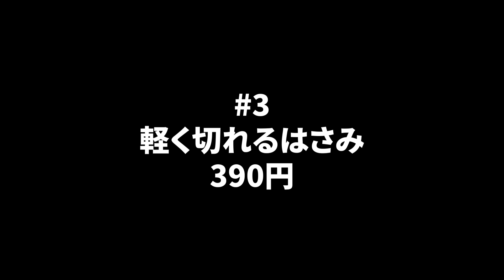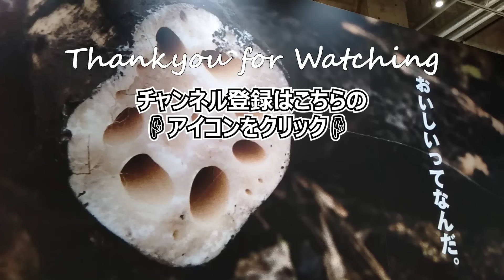【驚愕】こんなアイテムだったのか！主張しないけど実はもの凄く優秀で使ったら感動する無印アイテム7選！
今回は地味だけど有能なアイテムを紹介します！

00:00 オープニング
00:17 貴金属みがき
01:56 マスキングテープ
03:30 軽く切れるはさみ
04:47 爪やすり
06:10 ごみ袋
07:45 肉まん
09:42 クレンジング綿棒
11:03 エンディング

クレジット表記： Twinkle finger (feat. Tristan) / Stardom Sound (P) & (C) Star Music Entertainment Inc.

MUJIOのレビューが音声で聞けるstand.fm(スタンドエフエム)
バックグラウンド再生ができますのでながら聞きにピッタリです！

MUJIOの公式LINEでは ・無印に関するお得な情報 ・公式LINEでしか配信できない情報(pdfのまとめデータ等) ・MUJIOチャンネルに関する情報 を配信しています！

友達登録すると以下の特典が届きます！

このチャンネルは無印良品の様々なアイテムをレビューしたり、無印と似たアイテムのレビューをしたりしています！エンタメ情報チャンネルとして楽しんでもらえたら嬉しいです！

【現役店員に聞いた】無印で買わない方がいいものとクレームの多いもの